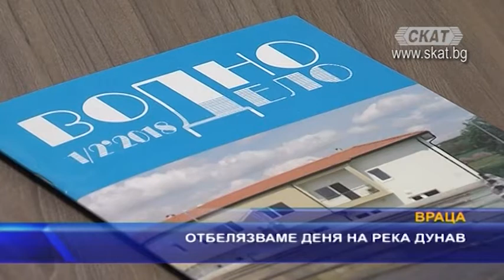Отбелязваме Деня на река Дунав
Във Враца се проведе конференция, посветена на 15-тата годишнина от отбелязването на Деня на река Дунав и празник на един от най-големите интернационални речни басейни в света. Вижте подробностите